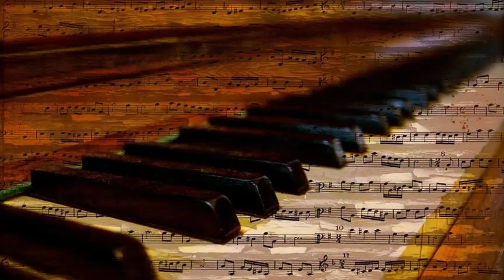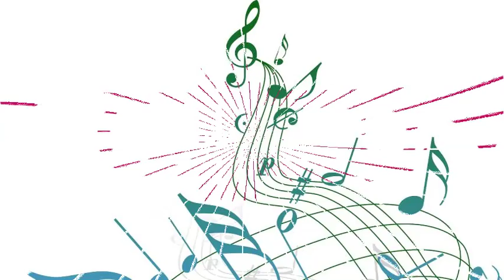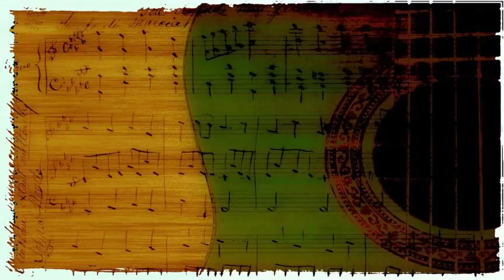Harry Grove Trio - Meet Mr Callaghan